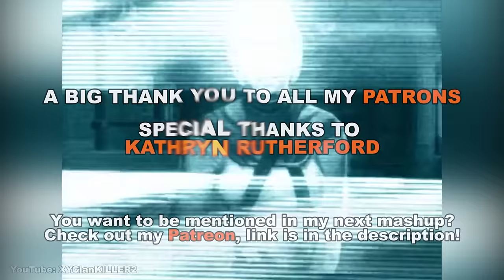Linkin Park / Slipknot - No Turning Back [OFFICIAL MUSIC VIDEO] [FULL-HD] [MASHUP]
I did my best as always! I hope you enjoy! (/^-^)/

A big thank you to my friend Michelle for some background vocals!

Instrumental: Linkin Park - Figure.09 / Figure.09 (Demo)
Acapella: Linkin Park - Given Up / Figure.09 / Figure.09 (Demo)
Acapella: Slipknot - Unsainted / Wait and Bleed
Intro / Outro female voice: Dead Space - Nicole´s Last Message (Video Game)